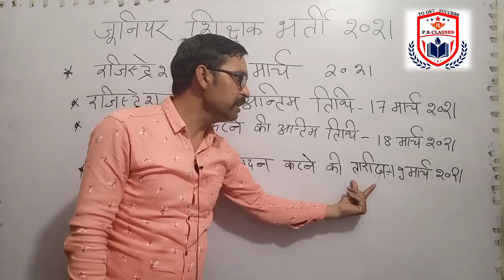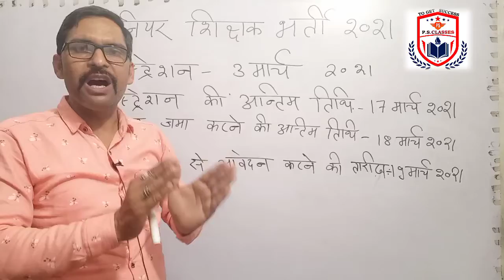//जूनियर शिक्षक भर्ती 2021// आवेदन की तारीख, परीक्षा तिथि पर विस्तृत चर्चा//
//जूनियर शिक्षक भर्ती 2021// आवेदन  तारीख, परीक्षा तिथि